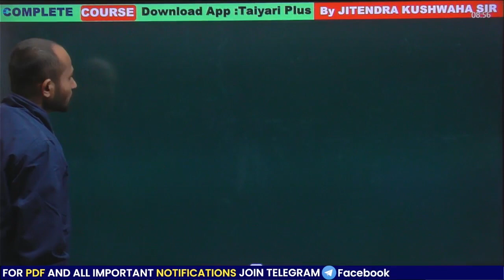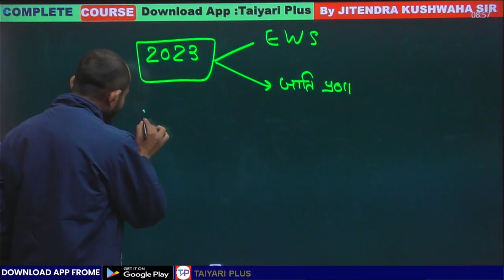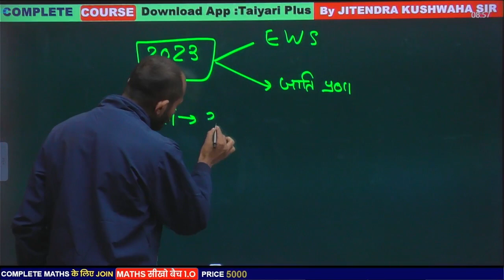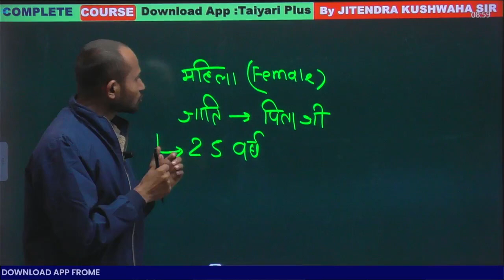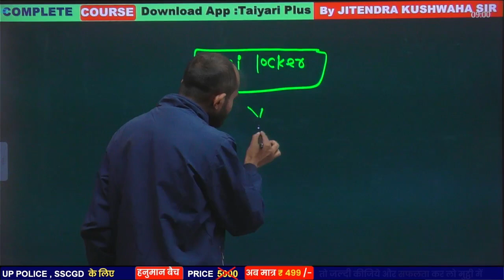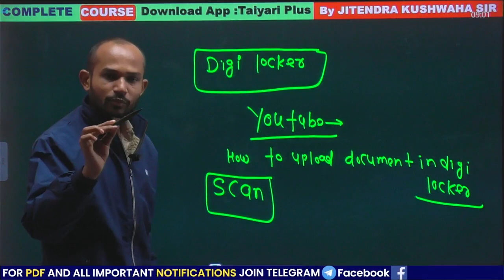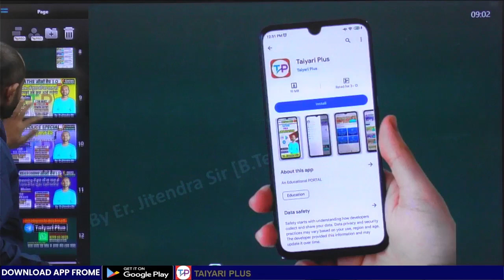UP POLICE CONSTABLE IMPORTANT DOCUMENTS 2023 | UP CONSTABLE IMPORTANT DOCUMENTS 2023 कब तक के बने हो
up police constable cut off,up police cut off,
up police expected cut off,up police expected cut off 2023,
up police constable expected cut off 2023,
up police previous year cut off,up police new vacancy 2023 cut off,
up constable cut off 2023,
up police cut off 2024,
up constable cut off 2024,
up police constable,up police constable new vacancy 2023

PDF के लिए Telegram Join करें
TELEGRAM KI LINK YE HAI 👇